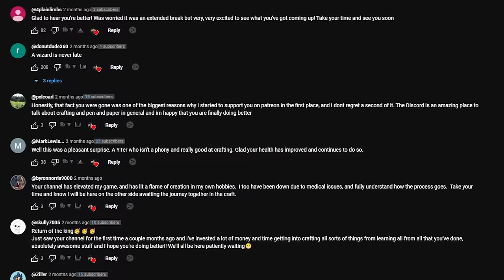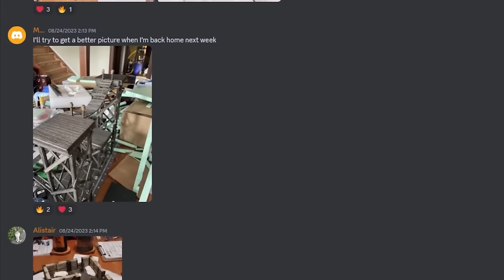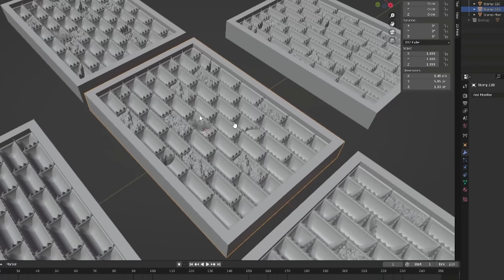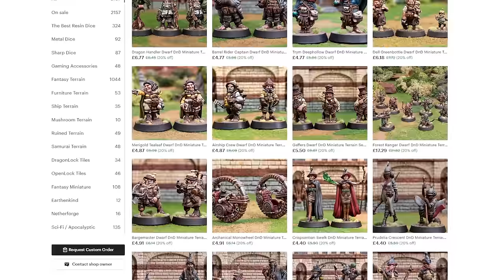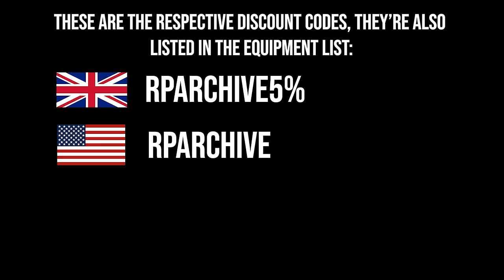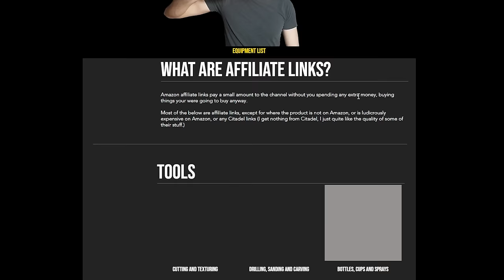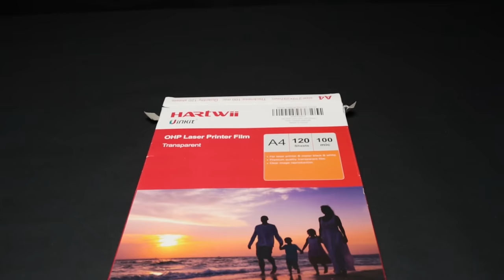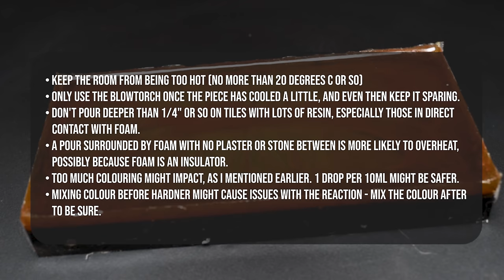Can I Make D&D Sewers Affordable AND Epic?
Sewer tiles are great for D&D, but I felt the existing options just didn’t give that 'epic fantasy' feel, and were a bit…small.

So I designed these tiles to work with my existing systems so you can build a huge, epic sewer with minimal extra effort or pieces!

3Degos Link removed due to unexpected poor service. The clip will be (hopefully) removed from the video in due time. I can only apologise, and will quite likely no longer be doing sponsors going forwards.

Everything I use should be linked on the equipment list above, so it's also a library of where to find stuff and includes guides on magnets, glue guns and more!

👍 If you found this helpful, help me out and like the video up there!

Timestamps:
00:00 Intro
02:10 Thank you and free stuff!
05:55 Crafting empty sewers
07:06 New brick method
08:40 More crafting empty sewers
12:32 Resin tile crafting
15:32 Resin pour method
22:25 Resin DISASTER
22:46 How to avoid said disaster
23:05 Resin detailing
27:20 Cheaper options

Follow the channel to make sure you catch new videos as they're released:

For any metric users who aren't comfortable with using the inches side of the ruler, I've linked a conversion calculator